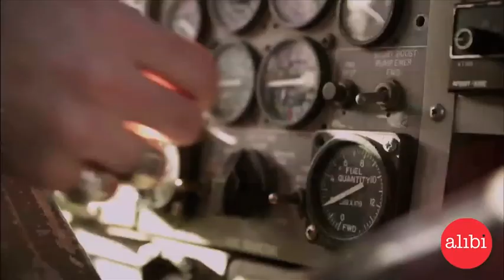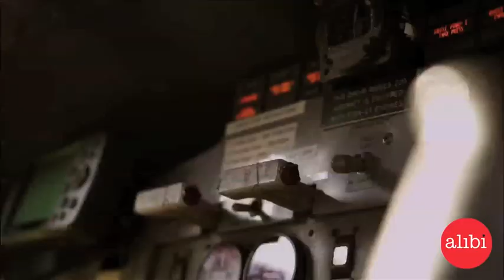White Collar Series 3 - alibi Channel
New and Exclusive White Collar Series 3, only on alibi. Sky 132 Virgin 130.